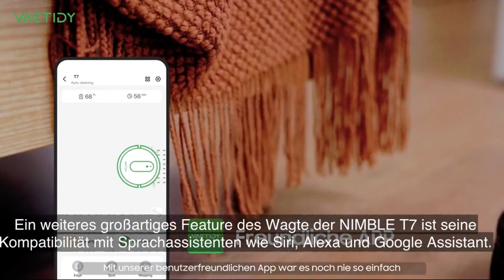Vactidy Nimble T7 2-in-1 Robot Vacuum Cleaner with Wiping Function - Review and Demo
Schau dir dieses Produkt auf Amazon an

In diesem Video zeige ich euch eine ausfhrliche Bewertung und Demonstration des Vactidy Nimble T7 2-in-1 Robot Vacuum Cleaner with Wiping Function. Dieser intelligente Saugroboter bietet eine Saugkraft von 2800 Pa und eine Laufzeit von 120 Minuten. Mit der Wischfunktion kann er nicht nur Staub und Schmutz auf Hartbden und Teppichen entfernen, sondern auch Flecken und Flssigkeiten effektiv beseitigen. Der T7 ist mit einer 250 ml Staubbox und einem 230 ml Wassertank ausgestattet und verfgt ber 4 Stufen der Wasserflussregelung. Mit der Vactidy Smart App und Sprachassistenten wie Siri, Alexa und Google Assistant knnt ihr den Roboter bequem steuern und Reinigungsaufgaben planen. Der T7 ist kompakt, leise und verfgt ber 4 Reinigungsmodi. Er erkennt automatisch Teppiche und kehrt zur Ladestation zurck, wenn der Akku leer ist. Schaut euch das Video an, um mehr ber die Funktionen und Leistung dieses Roboters zu erfahren und kauft ihn hier: [Amazon-Link].

0:00 Willkommen zu meinem Review-Video ber den Vactidy Nimble T7 2-in-1 Saugroboter mit Wischfunktion! In diesem Video werde ich dir alles ber dieses erstaunliche Produkt erzhlen und warum es eine groartige Ergnzung fr dein Zuhause sein knnte. Also lass uns gleich loslegen!
0:30 Der Vactidy Nimble T7 ist ein 2-in-1 Saugroboter mit Wischfunktion, der mit einer beeindruckenden Saugkraft von 2800 Pa ausgestattet ist.
1:00 Damit kann er mhelos Staub und Schmutz von Hartbden und Teppichen entfernen.
1:30 Aber das ist noch nicht alles! Mit seiner Wischfunktion kann er auch Flecken und Flssigkeiten effektiv beseitigen.
2:00 Der Roboter verfgt ber einen 250 ml Staubbehlter und einen 230 ml Wassertank, die ausreichend Platz fr eine grndliche Reinigung bieten.
2:30 Du kannst die Feuchtigkeit des Wischpads mit 4 verschiedenen Wasserflussstufen frei einstellen, um das beste Ergebnis zu erzielen.
3:00 Ein weiteres groartiges Feature des Vactidy Nimble T7 ist seine Kompatibilitt mit Sprachassistenten wie Siri, Alexa und Google Assistant.
3:30 Du kannst einfach per Sprachbefehl den Roboter starten, stoppen oder die Reinigungseinstellungen ndern.
4:00 Der Vactidy Nimble T7 ist auch mit einer intelligenten Navigationstechnologie ausgestattet, die sicherstellt, dass er keine Bereiche in deinem Zuhause auslsst.
4:30 Er kann Hindernisse erkennen und umfahren, sodass du dir keine Sorgen machen musst, dass er irgendwo stecken bleibt.
5:00 Mit der zugehrigen Smartphone-App kannst du den Roboter auch von unterwegs aus steuern und Reinigungsplne erstellen.
5:30 Der Vactidy Nimble T7 ist wirklich ein vielseitiger und leistungsstarker Saugroboter mit Wischfunktion, der dir viel Zeit und Mhe bei der Reinigung ersparen kann.
6:00 Wenn du also nach einem zuverlssigen und effektiven Reinigungsgert suchst, ist der Vactidy Nimble T7 definitiv eine gute Wahl.
6:30 Das war mein Review-Video ber den Vactidy Nimble T7 2-in-1 Saugroboter mit Wischfunktion. Ich hoffe, dir hat das Video gefallen und du konntest ntzliche Informationen ber das Produkt erhalten. Wenn du Fragen hast, hinterlasse sie gerne in den Kommentaren. Vergiss nicht, das Video zu liken und meinen Kanal zu abonnieren, um weitere tolle Reviews und Tipps zu erhalten. Bis zum nchsten Mal!